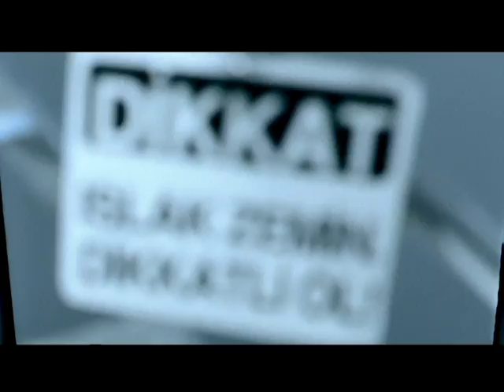Gokhan Kan Yavrumm HD 720p